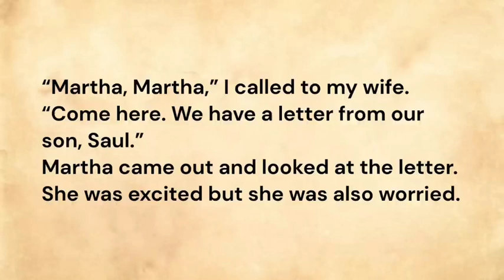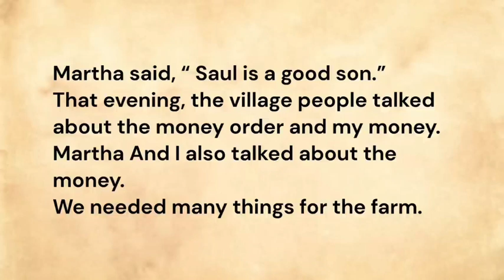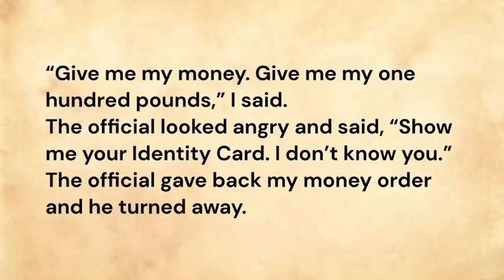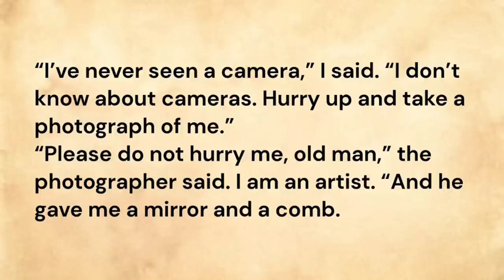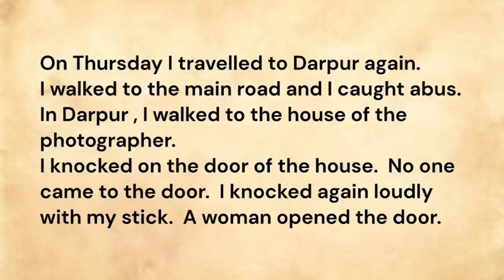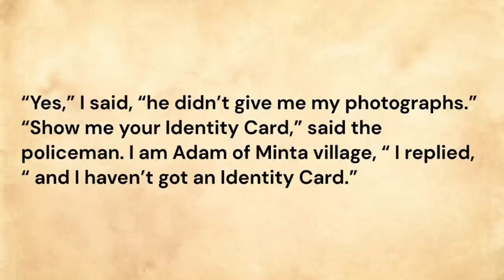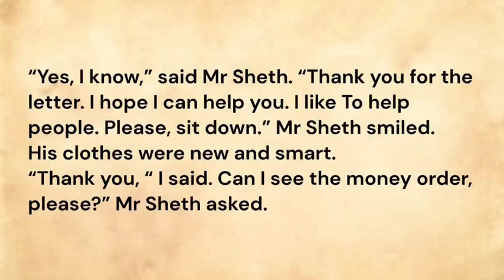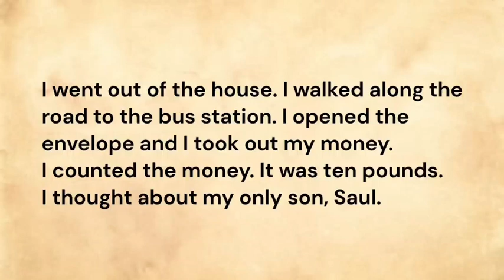Learn English Through Story // English Reading Practice // English Story